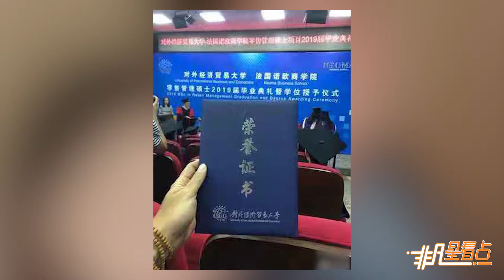【1年前】朱孝天婚后透喜訊 公開新身份網友超驚喜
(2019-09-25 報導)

朱孝天婚后透喜訊 公開新身份網友超驚喜